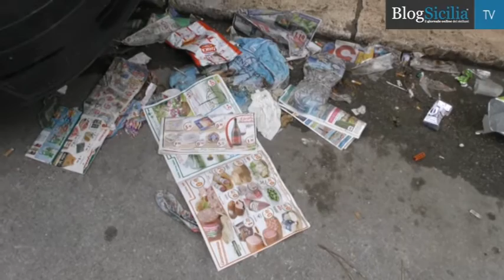Falsomiele, marciapiedi sporchi e discariche abusive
Girando per alcuni quartieri di Palermo si ha proprio l’impressione che in questa città il decoro non esista, anzi, è proprio una certezza.